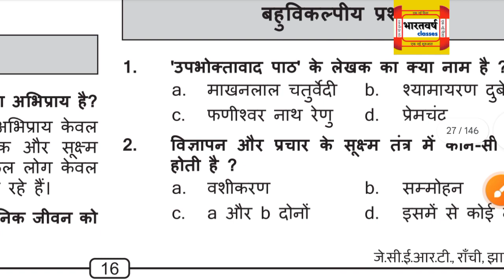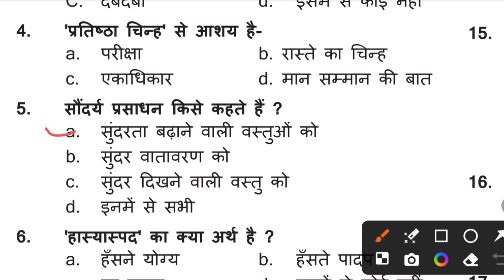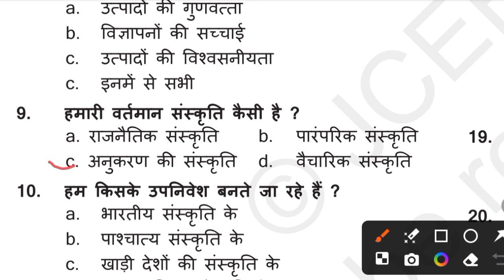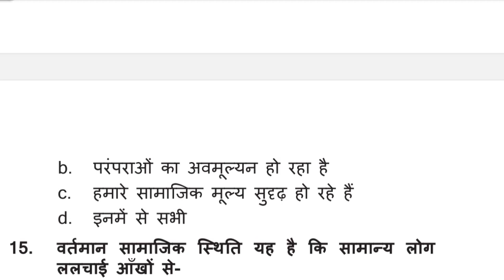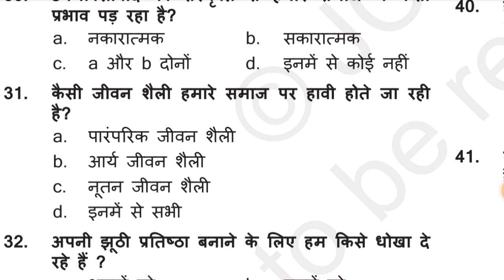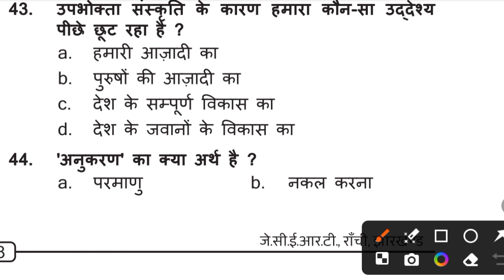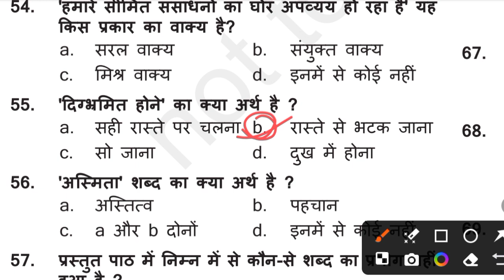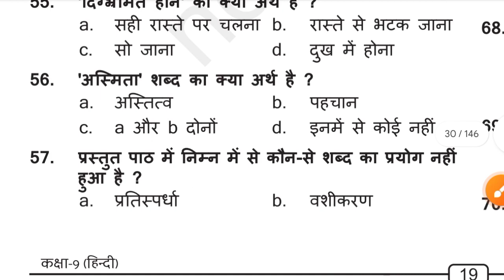Upbhoktavad ki sanskriti- class 9 hindi Kshitij 1 chapter 3 vvi mcq question 2024 - 25 Ncert , Jcert